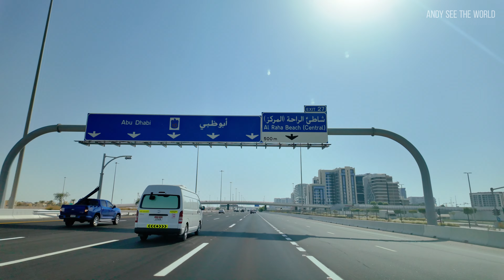Driving Tour - 🇦🇪 Al Rahah Abu Dhabi UAE 2024 (4K UHD)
Al Raha is a mixed commercial, residential, and leisure area in Abu Dhabi, United Arab Emirates, located primarily in Khalifa City A. The area is situated between Umm Al-Nar and Abu Dhabi International Airport. Al Raha includes two primary sections, Al Raha Beach and Al Raha Gardens, featuring eleven sub-precincts: Al Zeina, Khor Al Raha, Al Bandar, Al Seef, Al Dana, Al Rumaila, Al Zahiya, Al Lissayli, Al Shaleela, Al Razeen, and Al Thurayya. Spread over an area of 5.2 million square meters, Al Raha Beach can accommodate 120,000 residents.

It’s home to the iconic Aldar headquarters, the first circular building in the Middle East. The shape of this building is achieved through the use of structural diagrid, a diagonal grid of steel.

Another landmark building in Raha is a sail-shaped building called Sail Tower.
Sail Tower is a residential building with apartments and townhouses by FAB Properties.